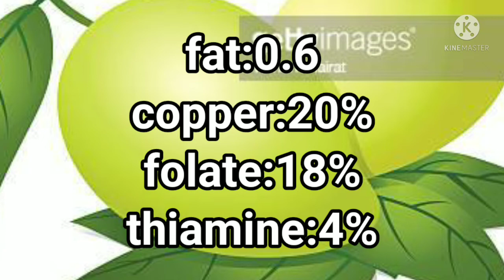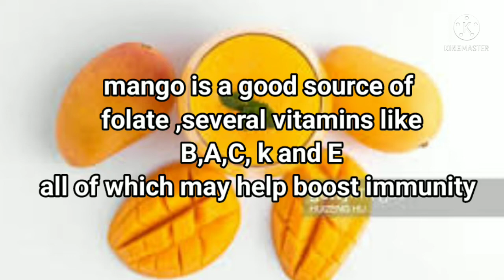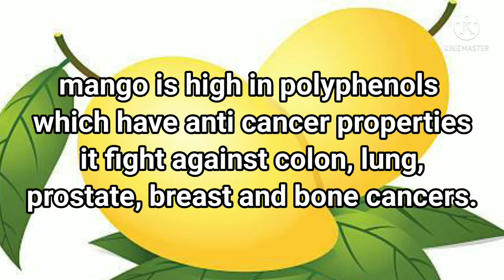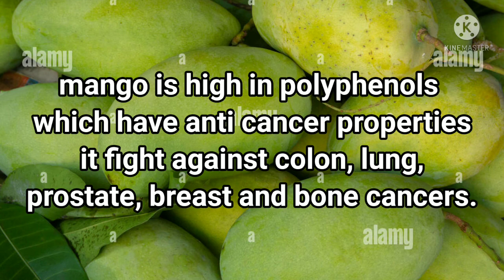health benefits of mangoes from beauty buddies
thanks a lot for your lover and support

in this video I am sharing health benefits of mangoes

image source Getty images alamy

song morning Joe
artist patino